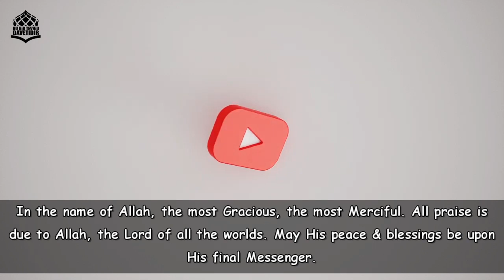They lie when they say La ilaha illallah